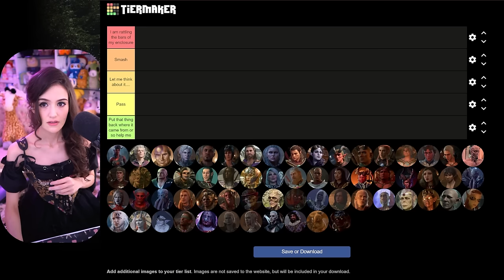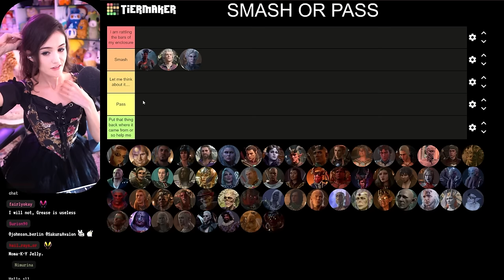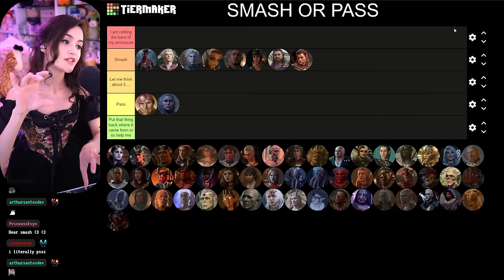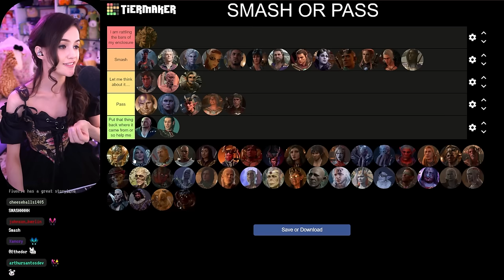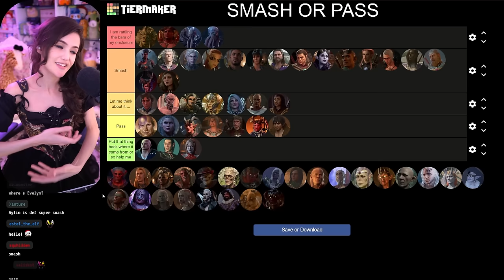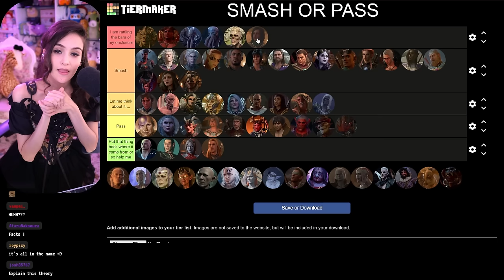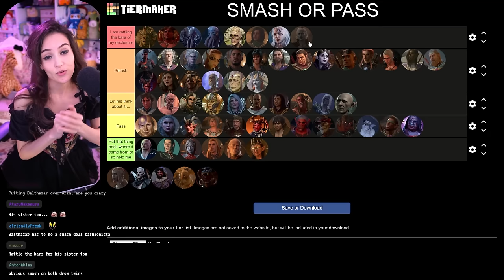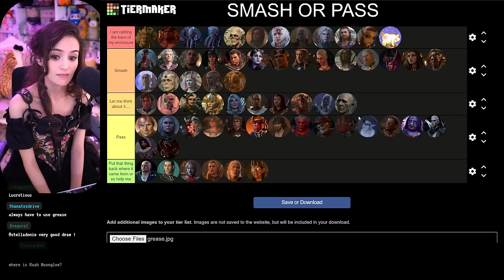BG3 SMASH OR PASS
I stream on Twitch ) most days, come watch me suffer daily! Or inflict suffering. And please come say hi to me on Twitch, I will be extra nice if you say you came from YouTube.. Don't tell the Twitch people I said that...

00:00 what is she- ?
00:52 Karlach
01:42 Astarion
02:37 Minthara
04:59 Lae'zel
05:44 Minsc
06:24 Wyll
07:17 Shadowheart
07:25 Gale
07:46 Jaheira
08:11 Halsin
08:36 Alfira
08:41 Zevlor
08:49 Dammon
08:56 Kagha
09:21 Nettie
09:26 Rolan
09:41 Abdirak
10:11 Akabi
10:17 Anders
10:39 The Hag
10:47 Baelen
10:52 Fezzerk
10:55 Cazador
11:36 Florrick
11:55 Aylin & Isobel
12:30 Ketheric
13:03 Duke Ravengard
13:22 Helsik
13:40 Raphael & Harleep
14:04 Korilla
14:23 Gortash
14:47 Orin
15:43 The Emperor & Omeluum
16:22 Blurg
16:41 Lorroakan
17:04 Priestess Gut
17:08 Dror Ragzlin
17:58 Sceleritas Fel
18:27 Withers
18:55 Yurgir
19:23 Viconia
20:10 Nine-Fingers Keene
21:13 Nere
21:26 Orpheus
22:09 Voss
22:22 Vlaakith
22:42 Barcus
23:03 Kar'niss
23:24 Mizora
23:41 Malus Thorm
23:56 Zanner Toobin
24:03 Balthazar
24:16 Sorn and Nym Orlith
24:53 He Who Was
25:07 Volo
25:27 Valeria
25:43 Sarevok
26:30 Unlisted and promotions
28:01 Grease

SOCIALS!